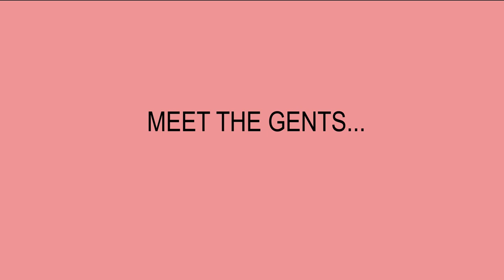Help Men Tell Their Stories!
This public service announcement serves to create awareness about the male cases of rape and initiating the conversations around that. We look at how societal standards have made it challenging for mind to have a voice and speak about their encounters of sexual assault.  The film displays statistics and a made-up figure named ‘Thabo’ who is unaware and uninformed about the reality of male rape. The message is ‘Don’t be a Thabo’, but instead, educate yourself about the issue in order to help men tell their stories.